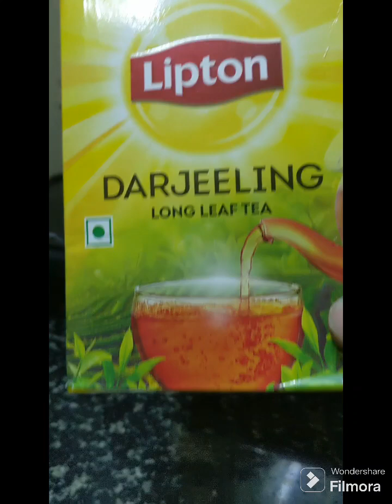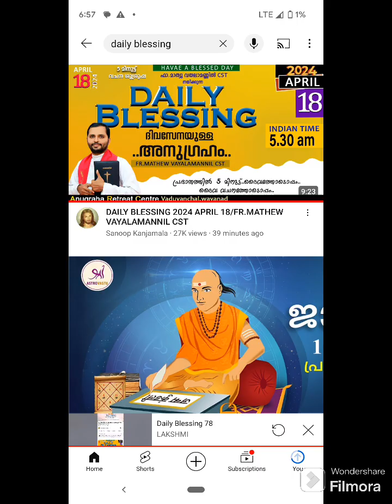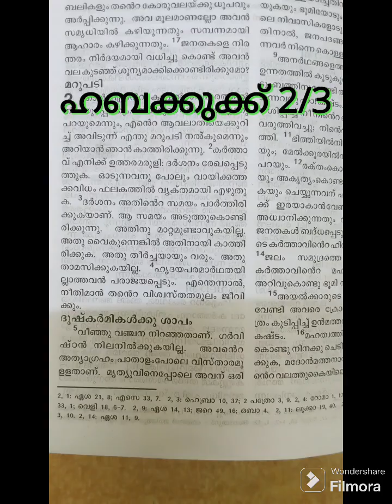കട്ടൻ ചായ 69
കട്ടൻചായ 69
ഏവർക്കും കട്ടൻ ചായ 69-ാം അദ്ധ്യായത്തിലേയ്ക്കു സ്വാഗതം.
ഇന്നത്തെ വചനം
ഹബക്കുക്ക് 2/3